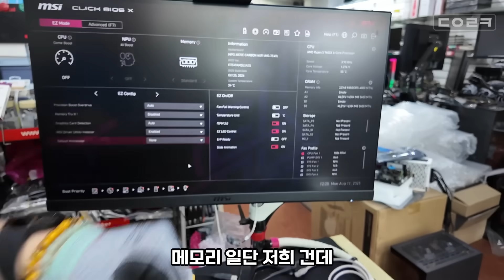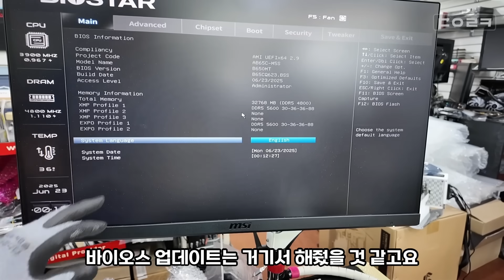서울 올라와, 용산 갔다와, 스트레스, 기름값 ㅠ | 컴퓨터 조립 후 부팅이 안돼요! 원인은 ?!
감사합니다 ❤😊🎉

✔카카오톡 상담 (주 카톡 상담으로 사용)